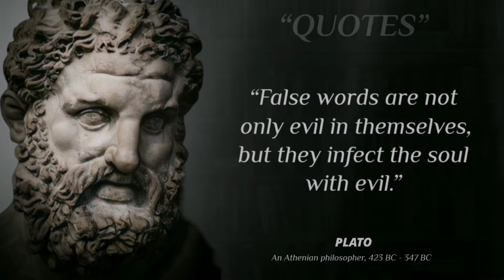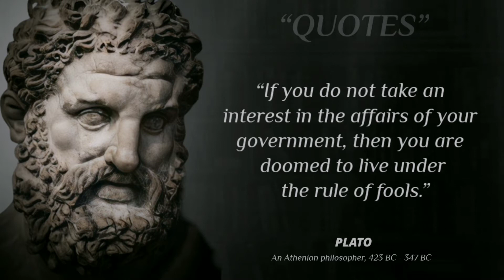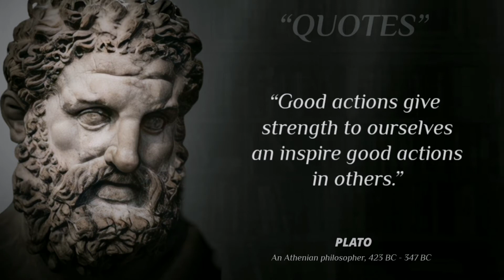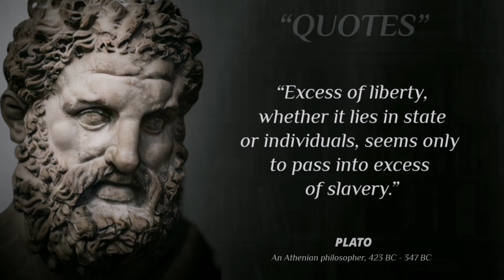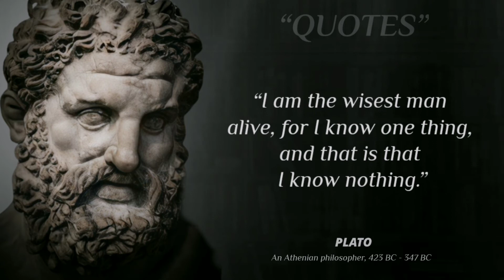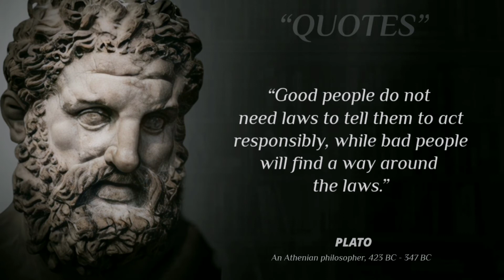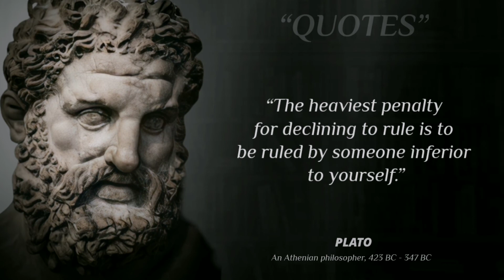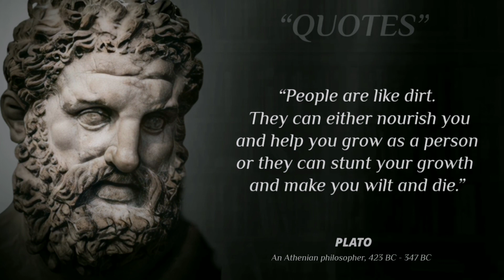Plato's Quotes which you should know before progress in Age.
Plato's quotes that you should know in the early stage of youth
Plato was a Greek classical mathematician , writer of a number of philosophical dialogues , and is considered the founder of the Academy of Athens Which is the first institute of higher education in the Western world , its teacher Socrates and his student Aristotle, Plato laid the first foundations of Western philosophy and science, He was a student of SocratesHe was affected by his thoughts...
Plato is widely considered a pivotal figure in the history of Ancient Greek and Western philosophy.
" born in (423) BC,Athens, Greece- died in (347) BC, Athens"

We hope that you have benefited from Plato's quotes, as much effort and work has been put into it.

watch the previous video of Pythagoras

Quotes plato's_quotes life_quotes#